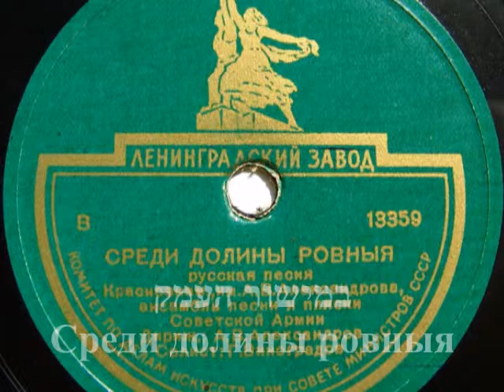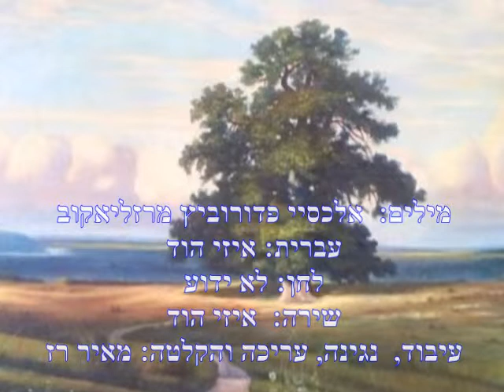IZZY HOD במישור העמק Среди долины ровныя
In the valley plain-Russian song-Lyrics: Alexey Fadorovich Marzliakov-Melody: Folk song-Hebrew: Izzy Hod-Singing: Izzy Hod-Arrangement, music, editing and recording: Meir Raz.